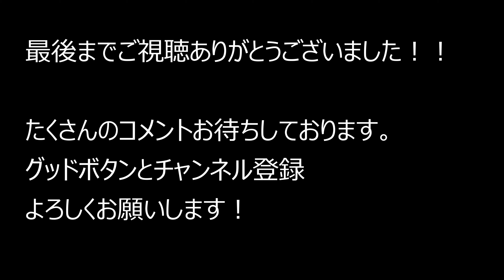大阪府大阪市生野区鶴橋～マホロバフォレスト～東大阪市岸田堂 2021.9.18